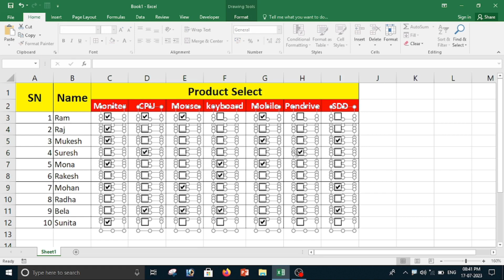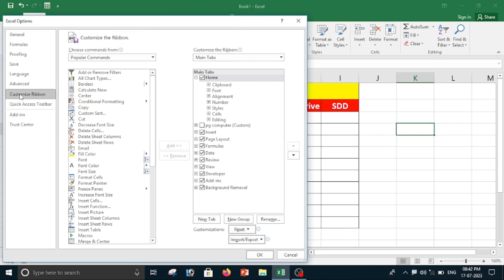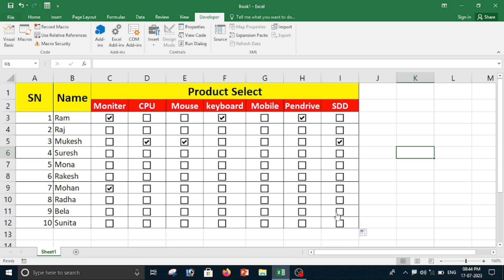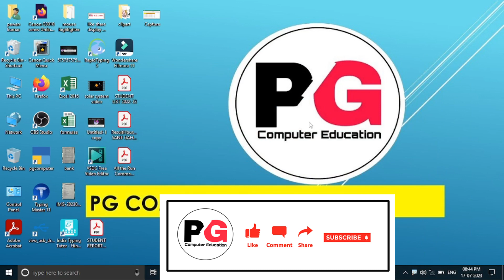How to Check Box Insert in MS Excel || MS Excel में चेक बॉक्स कैसे लाये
_____________Thank You_______________